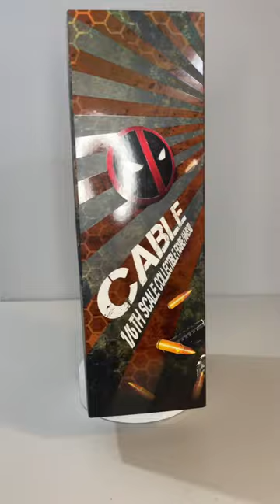HOT TOYS: CABLE (DEADPOOL 2): NEW FIGURE PREVIEW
Quick look at the sixth scale figure of Cable based on his appearance in Deadpool 2 by Hot Toys.